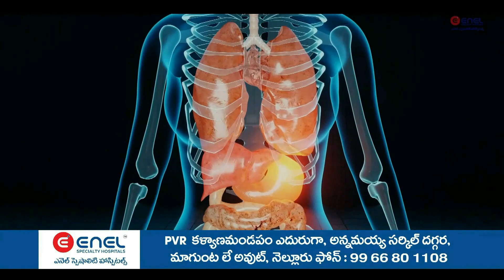కావలి TDP.MLA అభ్యర్థి గాకృష్ణారెడ్డిని ప్రకటించినందుకు చంద్రబాబునాయుడు కు పవన్ కళ్యాణ్ కు కృతజ్ఞతలు